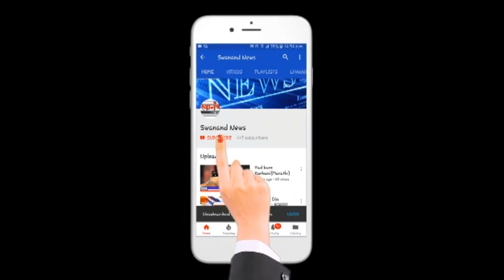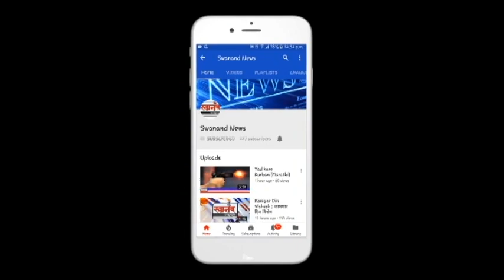खरड ग्रामपंचायतीवर महाविकास आघाडीचा झेंडा | शिवसेनेने खरड ग्रामपंचायती वरील सत्ता राखली !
SEND ME STUFF:

Near B.K.No.1416,
Maratha section - 32,
Ulhasnagar - 421004,
Dist. : Thane,
Maharashtra,
India